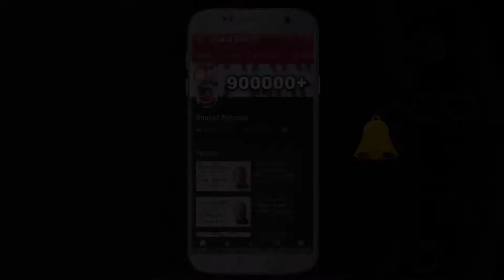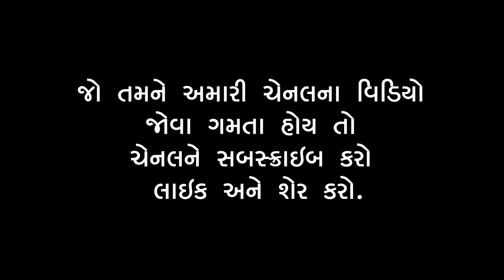310. વાર્તા વૈભવ । Shree Gijubhai Bharad | જેને તમે સાચવશો તે જ તમને સાચવશે